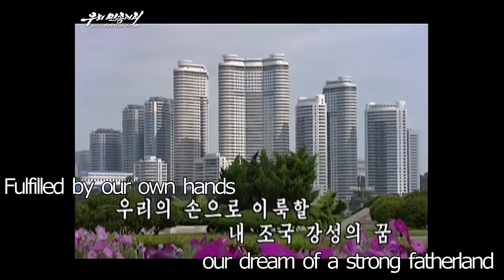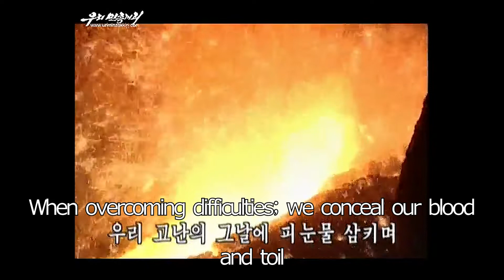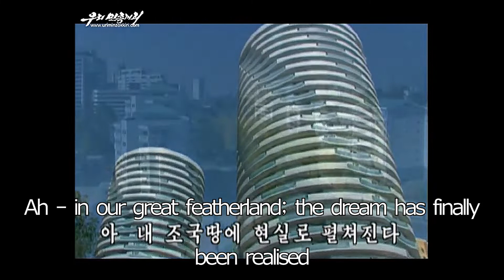DPRK Song "His Ideals" with English Subtitles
Source: uriminzokkiri, updated MV featuring Mirae Street and Wisong Scientists' Street
A song about the hopes and wishes of the government.